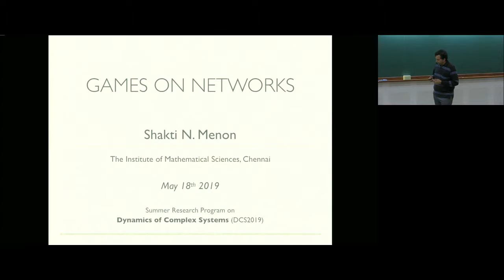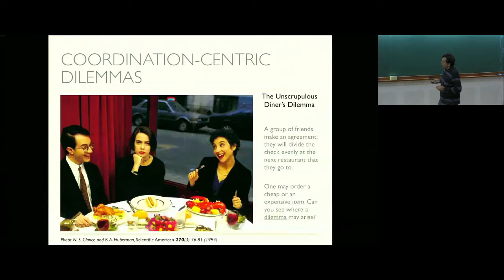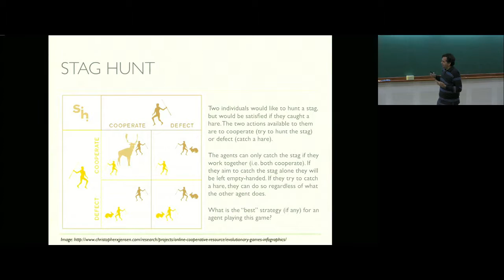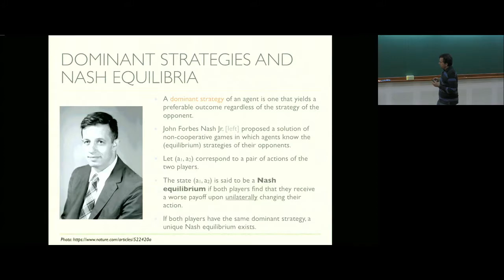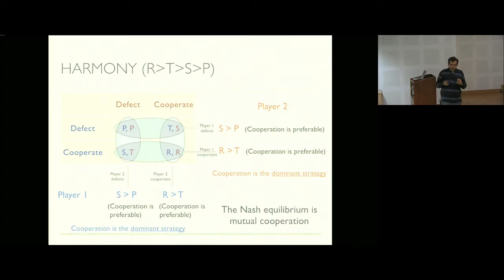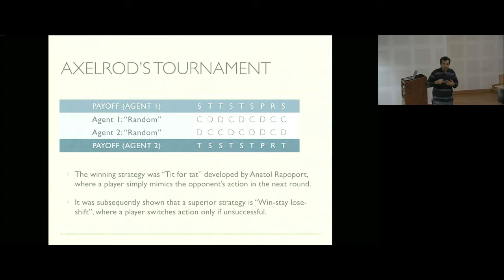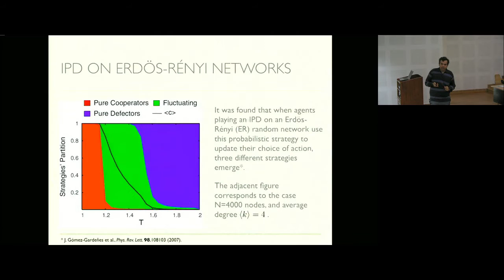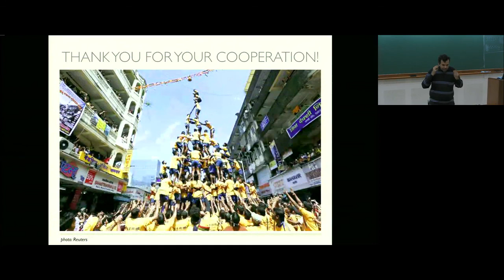Games on Networks by Shakti N. Menon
Program

Summer Research Program on Dynamics of Complex Systems

DATE      : 15 May 2019 to 12 July 2019

VENUE     : Madhava hall for Summer School & Ramanujan hall for Discussion Meeting

The theme of the Fourth Summer Program on Dynamics of Complex Systems 2019 (DCS2019) is “Social Sciences & Economics”.

One of the major areas of study in complexity science is in the realm of Humanities and Social Sciences that deals with the theoretical understanding of the evolution and development of societies and social thoughts - their structure, function, interaction and dynamics. Most processes here are based on collective behaviorcunder a set of evolvable norms. Studies have been done to understand how ancient societies have evolved and conditions under which they have disappeared; evolution of thoughts that influence the course of social structure; diffusion of information in collectives and emergence of innovation and new practices. Such studies involve deciphering the role of collective cognition in using technology, such as the internet and other institutions, and their role in economic activities (pricing, markets, etc.) that influence decision making under different conditions. The breadth of such complexity studies span language evolution to environment, climate to social epidemiology and financial markets.
This also requires involvement of large scale data extraction through crowd sourcing, cell phones, patent databases, etc. Specialized theoretical and computational methods are employed in these studies, which are usually not taught in regular courses. DCS2019 aims to expose the methods and problems used in complexity studies in Social Sciences and Economics and serve as a platform for interdisciplinary interactions between social scientists and computational scientists.

This two month long program will consist of the following activities:

15 - 31 May, 2019: The two week long Summer School will introduce participants to the most frequently used mathematical and computational methods. They are -

1. Genetic Algorithm (GA) and Game Theory
2. Agent Based Models or Individual Based Models (ABM or IBM)
3. Network Analysis Time Series Analysis
4. Time Series Analysis

31 May - 08 July, 2019: Summer research program. A few selected fellows will get a chance to work on a project mentored by subject experts..

08 - 12 July, 2019: One-week Discussion Meeting. This will have talks by researchers from different areas in Social Sciences with interest in methodologies and applications. The summer research fellows will also present their work. Considerable time will be reserved for discussions and interactions.

Throughout the summer months, there will also be seminar series and visitors program.

We especially encourage early graduate students, postdocs, and young faculty, interested in developing quantitative skills to apply in the above-mentioned areas, to apply for participation in the school. Applications from exceptional advanced undergraduate students may also be considered, depending on their level of preparation. Travel and local support is available. Number of seats in the summer school is limited to 40. Workshop participation is by invitation.

0:00:00 Games on Networks by Shakti N. Menon
0:00:54 "Under what conditions will cooperation emerge in a world of egoists without central authority?"
0:02:30 Example # 1: Extreme Altruism in Dictyostelium Discoideum
0:05:11 Example # 2: Ant Bridges
0:06:52 Why Cooperate?
0:11:35 Coordination-Centric Dilemmas
0:16:59 Prisoner's Dilemma (PD)
0:30:46 Stag Hunt
0:39:34 Snowdrift (Or "Chicken")
0:53:16 Dominant Strategies and Nash Equilibria
1:03:54 Stag Hunt (RTPS)
1:07:43 Snowdrift (TRSP
1:10:03 Harmony (RTSP
1:11:31 Are Agents Really Rational?
1:15:39 The Iterated Prisoner's Dilemma
1:20:15 Axelrod's Tournament
1:26:22 Emergence of Cooperation on Networks
1:28:00 An Evolutionary Kaleidoscope
1:34:04 Are Agents Really Rational?
1:38:10 The Dynamics: How Agents Update Their Actions On A Network
1:41:17 A Probabilistic Updating Strategy
1:43:16 IPD on Erdos-Renyi Networks
1:43:37 IPD  on Scale-free Networks
1:50:40 Noisy Communication
1:51:00 A Probabilistic Updating Strategy
1:52:45 Dynamics on a Lattice
1:53:59 Network Topologies
1:58:30 Does network structure enhance cooperation? The jury is still out...
1:59:52 References
2:00:49 Thank You for Your Cooperation!